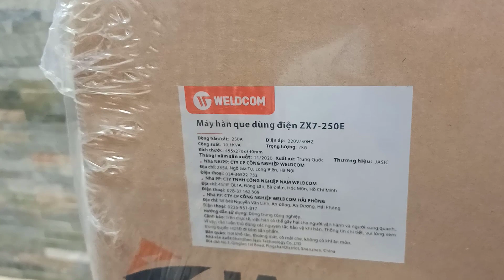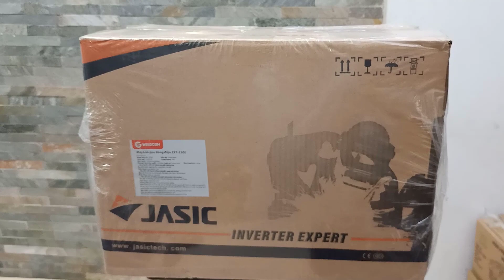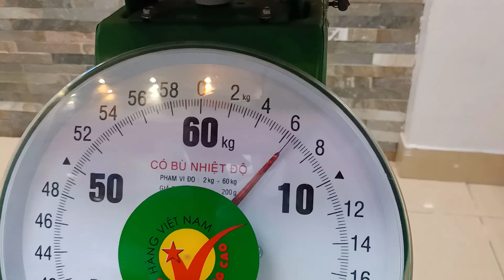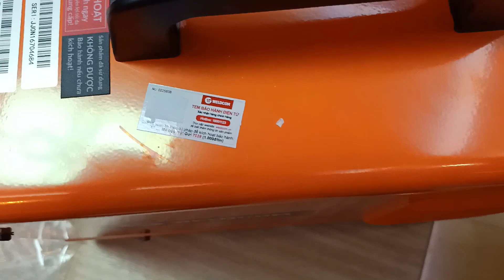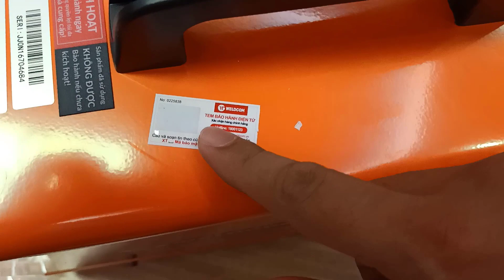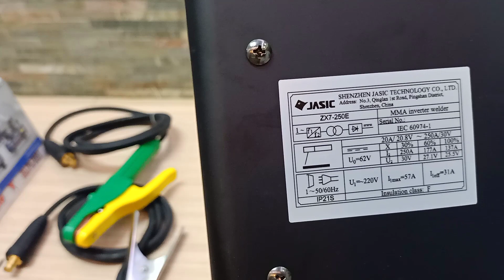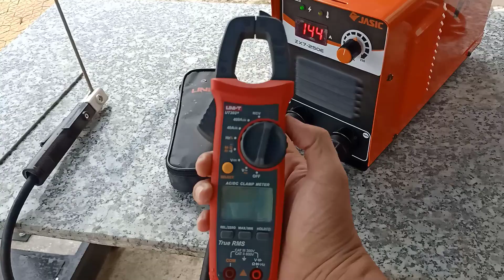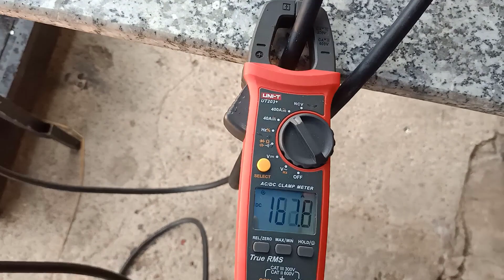Cấu Tạo Bên Trong Máy Hàn Jasic zx7-250E Chính Hãng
- Máy hàn jasic zx7-250e sử dụng công nghệ Anh quốc, được trang bị công nghệ Inverter hiện đại giúp máy hoạt động êm và tiết kiệm điện năng đáng kể. Đây là công nghệ mới nhất, tối ưu hóa hiệu quả hoạt động của máy, tiết kiệm năng lượng, thời gian và công sức của người dùng.

- Máy hàn jasic zx7-250e có kích thước hàn que 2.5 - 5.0mm với hiệu suất cao giúp cho mối hàn đẹp, bền như ý.